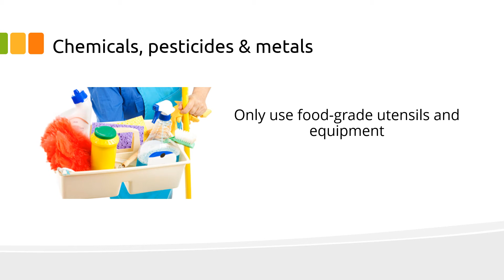Chemicals and pesticides